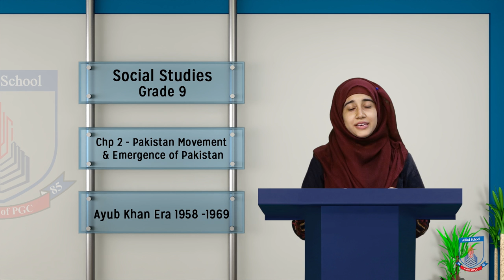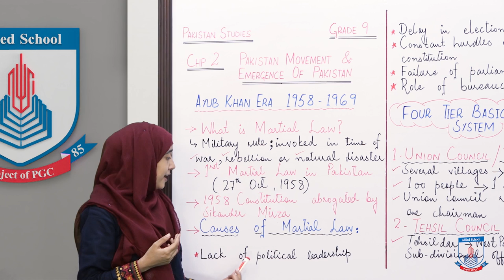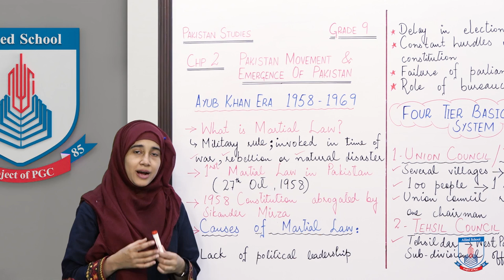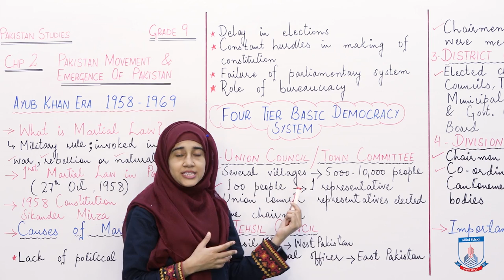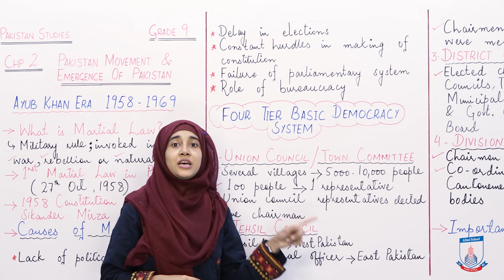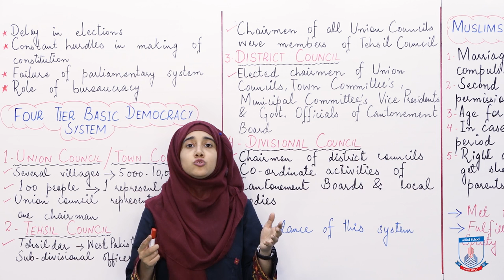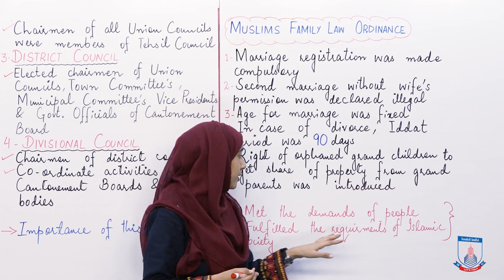Class 9 - Social Studies - Chapter 2 - Lecture 15 Ayub Khan Era 1958 - 1969 - Allied Schools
tudents will be able to describe the decade of Development and the changes Ayub Khan made and what impact those changes had on Pakistan